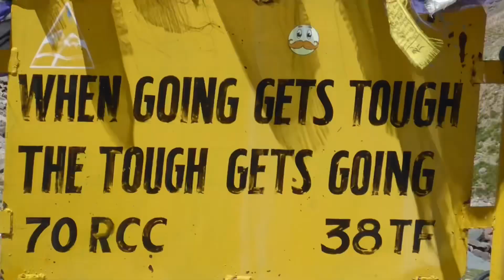Himalaya Jispa-Sarchu Goldrop Camp Himalaya India with Royal Enfield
Jispa-Sarchu Goldrop Camp Himalaya India with Royal Enfield and Indian Adventures
11 august 2018